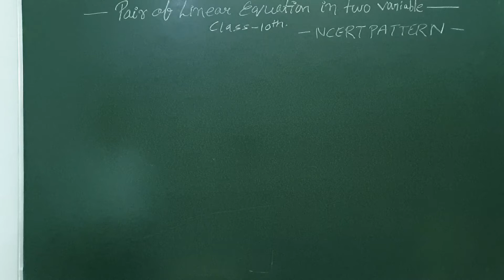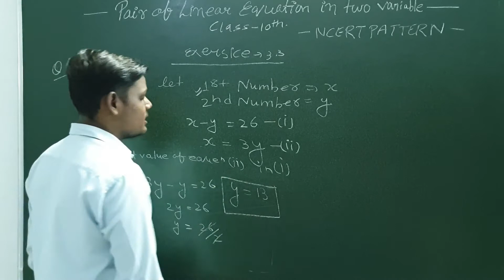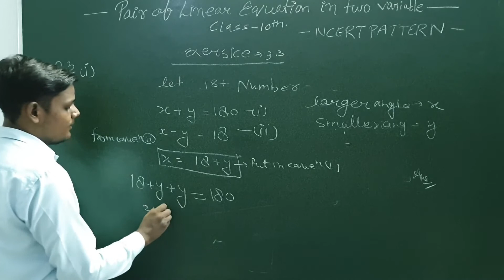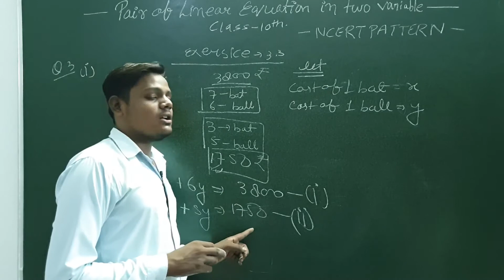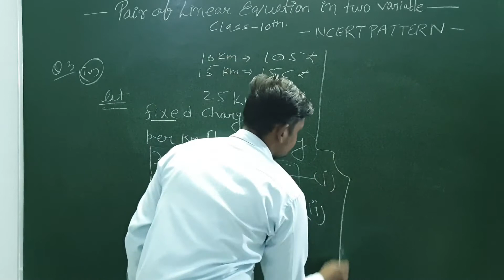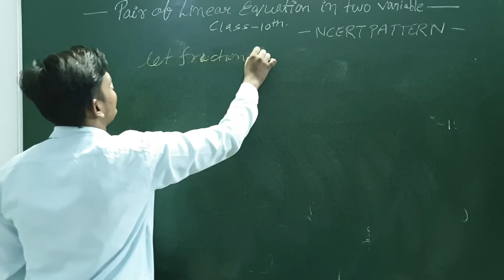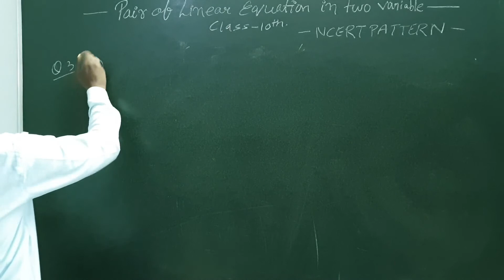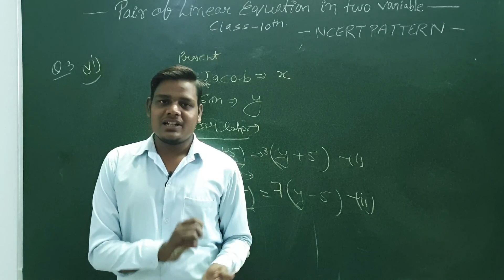Class 10 Chapter 3|| Pair of Linear Equations in Two Variables 04|| BY -AG SIR